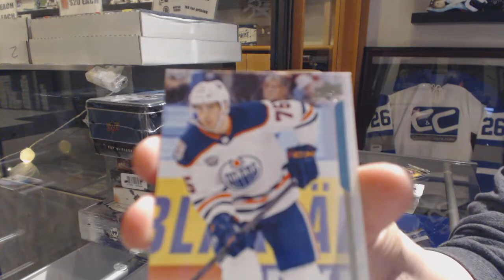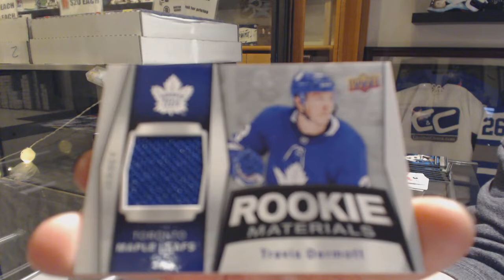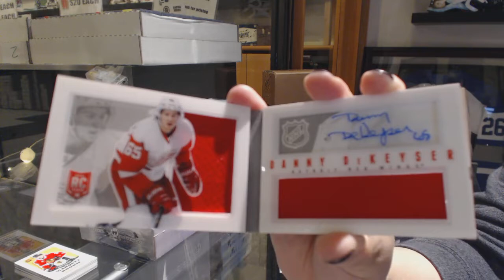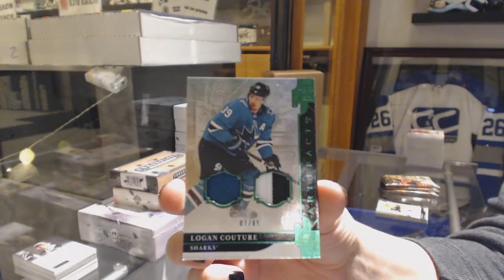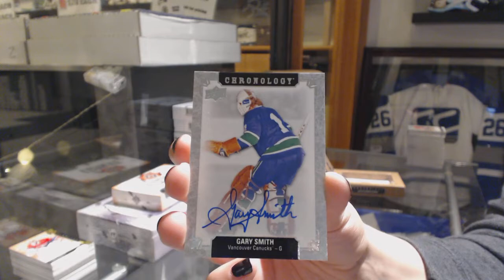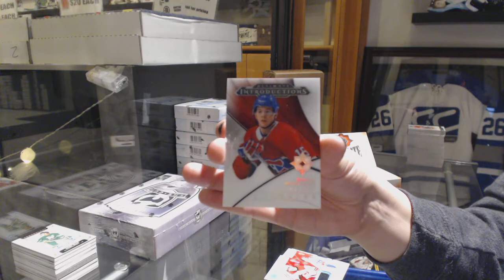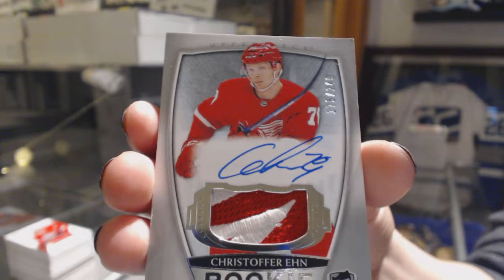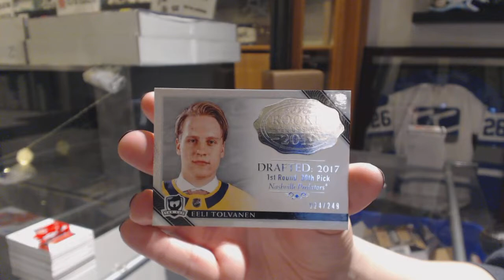Special 18-19 Upper Deck The Cup Hockey Mix Box Break - C&C GB #10,307